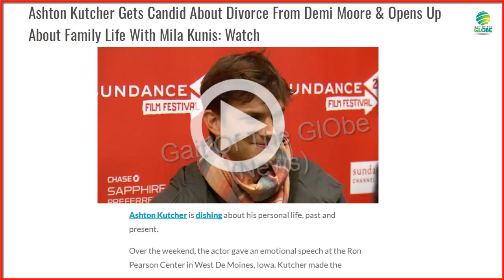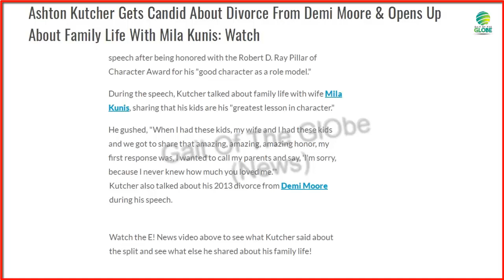Ashton Kutcher Gets Direct About Divorce From Demi Moore & Opens Up About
Ashton Kutcher is dishing about his personal life, past and present.

Over the weekend, the actor gave an emotional speech at the Ron Pearson Center in West De Moines, Iowa. Kutcher made the speech after being honored with the Robert D. Ray Pillar of Character Award for his "good character as a role model."

During the speech, Kutcher talked about family life with wife Mila Kunis, sharing that his kids are his "greatest lesson in character."

He gushed, "When I had these kids, my wife and I had these kids and we got to share that amazing, amazing, amazing honor, my first response was, I wanted to call my parents and say, 'I'm sorry, because I never knew how much you loved me.'"

Kutcher also talked about his 2013 divorce from Demi Moore during his speech.

Watch the E! News video above to see what Kutcher said about the split and see what else he shared about his family life!